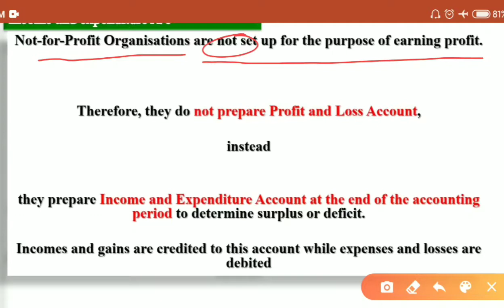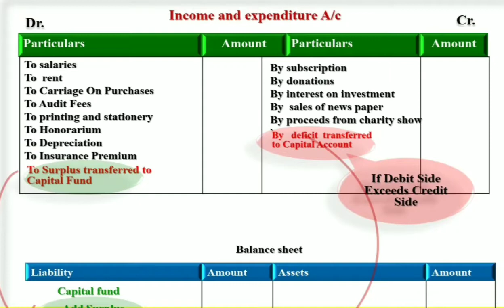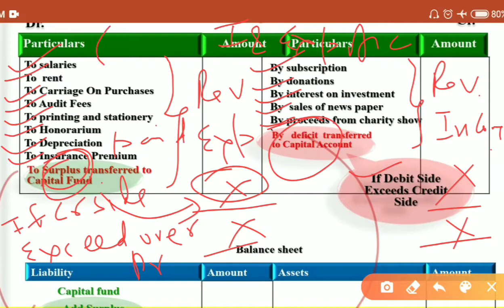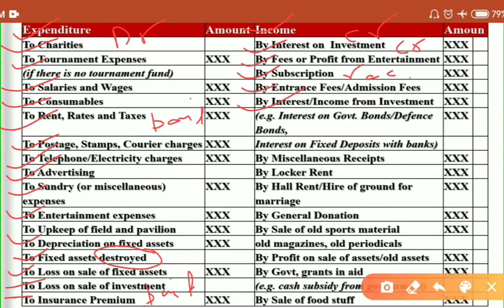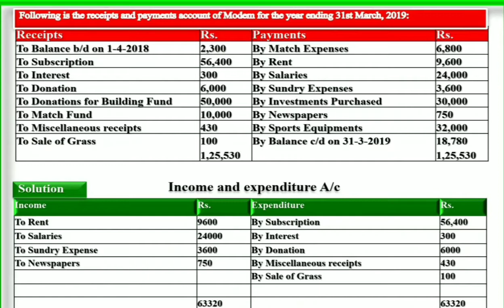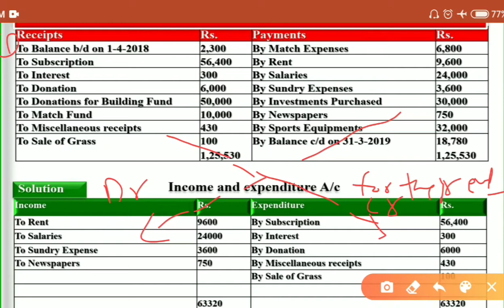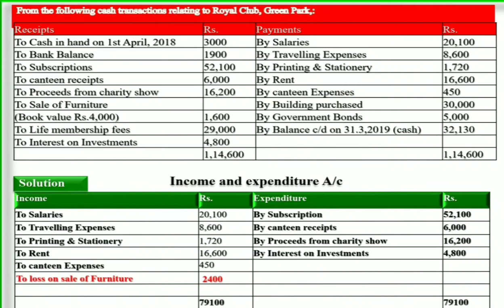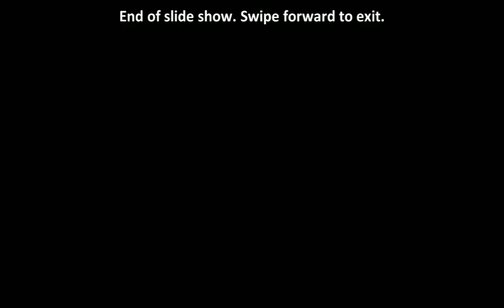NPO, Income & Expenditure A/c with numericals#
In this video students will be able to understand the concept of INCOME & EXPENDITURE A/c with numericals in the easiest way.This video is especially made for 12th classes students for their Board exams.so that they can score good marks in CBSE Exams.If you like this video Do subscribe my youtube channel commerce classes by vishal sir n also press the bell icon to get my latest videos. Here is the link of video of partnership fundamentals Here is the link of complete syllabus of B.studies (Hindi Medium) Here is the link of videos of B.studies class 12th (English Medium) Here is link of video of goodwill chapter commerceclassesbyvishalsir#